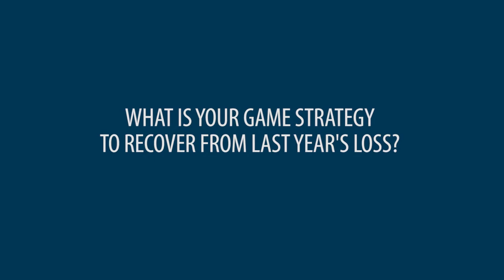Dalton State Faculty & Staff Practice for Homecoming Game [Faculty vs. Alumni]